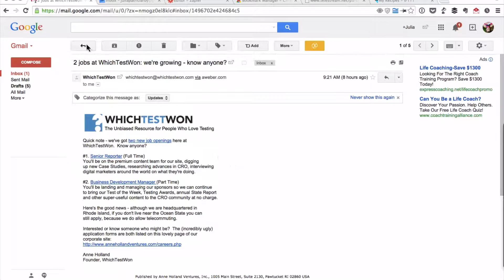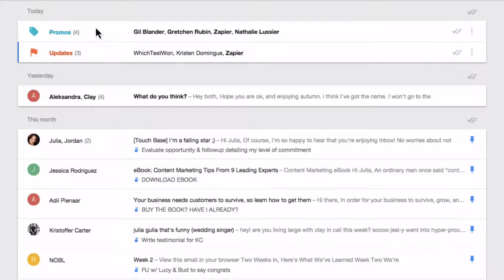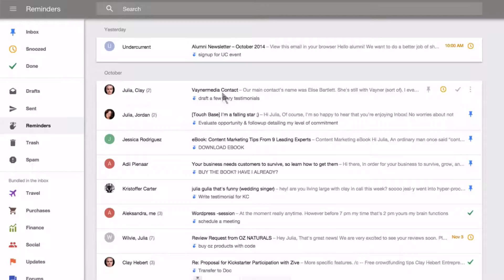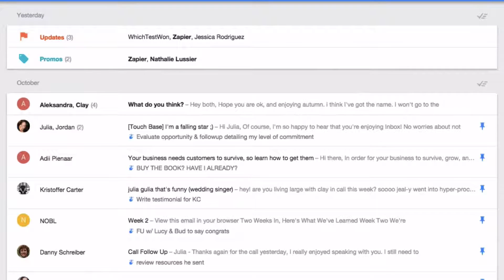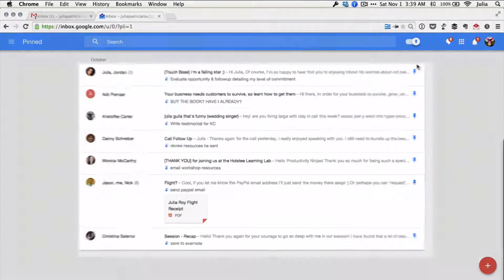Why You Should Want Google's New Inbox for Gmail (Screencast)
Want 5 FREE How-To video tutorials to teach you everything you need to know to get started with the new Inbox for Gmail? Signup and I'll send them to you